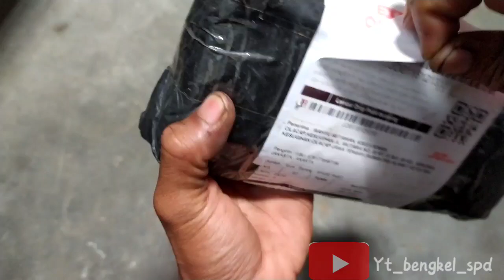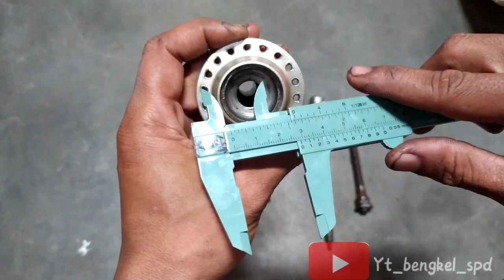Ganti bearing hub freehub shimano pelor || part 1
Informasi bagaimana mensiasati hub freehub yg pelor agar jadi bearing
Temen2 subscriber jika ingin modifikasi hub freehub nya bisa wasap saya